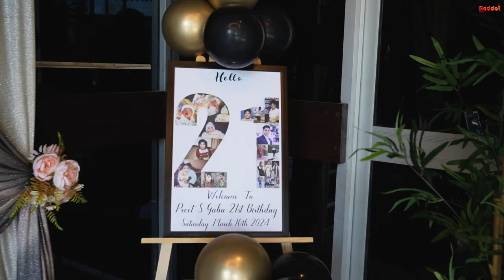Preet S Gaba || 21st Birthday || Teaser || Melbourne Australia 2024